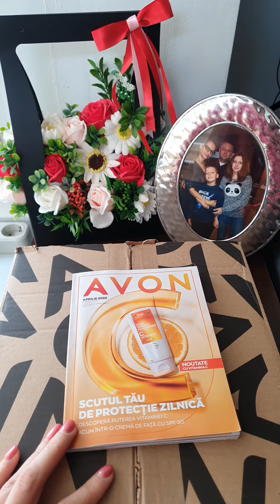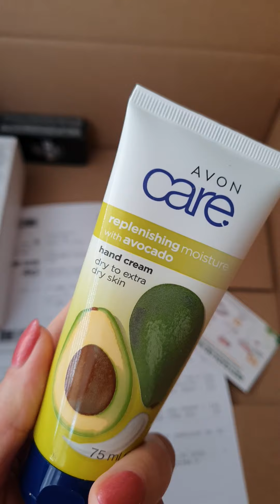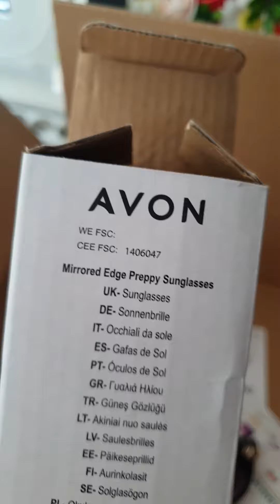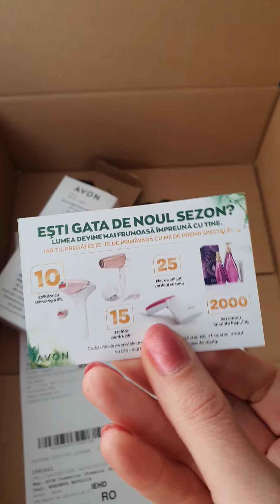Unboxing AVON C4 de Florii!!!🙏🙏🙏